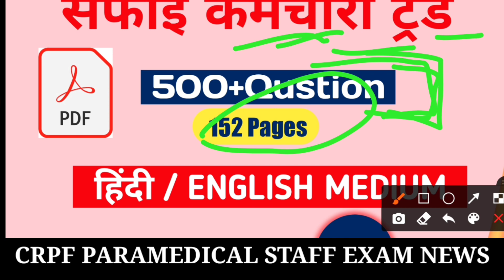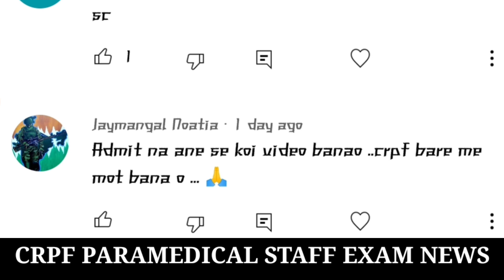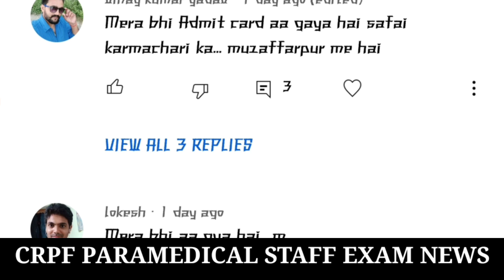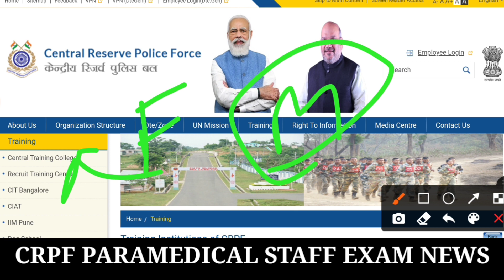CRPF Paramedical Exam Date | CRPF Paramedical Staff Admit Card 2021 | CRPF Tradesman Exam Date 2021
सफाई कर्मचारी ट्रेड बुक PDF-

पीडीएफ लेने के लिए नीचे दिए गए व्हाट्सएप नंबर पर मैसेज करें और बताएं किस subject का पीडीएफ चाहिए

कुक ट्रेड बुक pdf-

crpf paramedical admit card
crpf paramedical staff written exam date

Crpf safai karamchari exam date 2021
Crpf paramedical written exam date
Crpf paramedical exam new update
crpf admit card 2021
Crpf safai karamchari admit card
Crpf cook admit card 2021